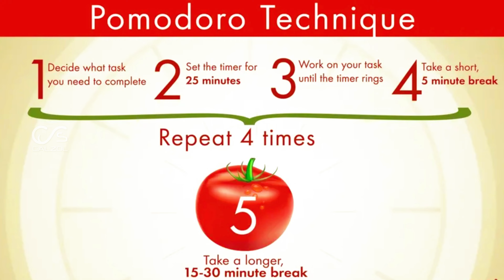എങ്ങനെ PRODUCTIVITY വർധിപ്പിക്കാം | How to improve Productivity | Praveen Calvin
CALZOL FREEDOM BUSINESS LIFESTYLE

CALZOL - Connecting Digital Marketing to your Business

Praveen Calvin
Business Automation Consultant  | IT Consultant | Digital Marketing Coach | Malayalam | YouTuber | Online Courses | Kerala

CEO & Founder of Calzol International Pvt. & Calzol Center for Research and Business Resources.

YouTube Channel: Praveen Calvin Calzol Tips

Author: First Malayalam Digital Marketing book “നിങ്ങളുടെ ബിസിനസ്സ് ലോകം അറിയട്ടെ” - Available in Amazon

He helps business owners to automate their business / Marketing / Customer relations

With over 16+ years of digital marketing experience, Praveen Calvin had been involved in just about every part of internet technology and digital marketing. Though his career started as a web designer, he has put his hands in the areas of web development, writing, training, digital marketing IT Consultant and Automation.

1000+ business owners were trained by the training program conducted by C-CRBR so far. As the trainer and founder of this venture, the direct experience in the market and deep knowledge about the subject Mr. Calvin is a concrete Business Automation Consultant.

He provides one-to-one zoom consulting for small business owners and individuals for fixing the issues of their digital marketing and business automation and helps businesses to build strategies and visions.

He helps train and set up digital marketing agencies and provides yearly consulting’s.

Community:  CALZOL FREEDOM BUSINESS LIFESTYLE